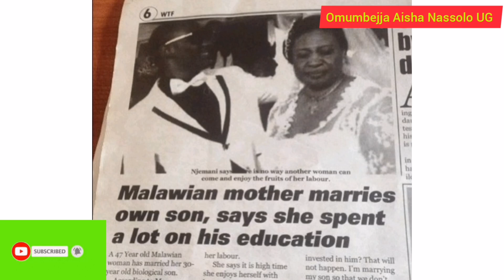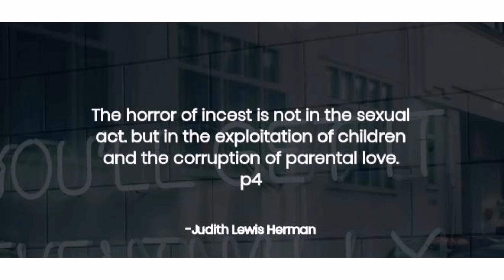Amawano🤭: Baabano abakyala abaafumbirwa batabani baabwe😱! Baabazaalira n'abaana😢😢!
This video is about the 3 women, from Nigeria, Malawi and Zimbabwe who married their own sons for real.